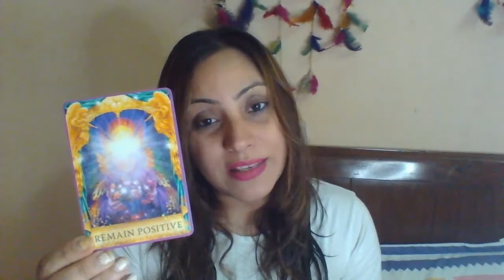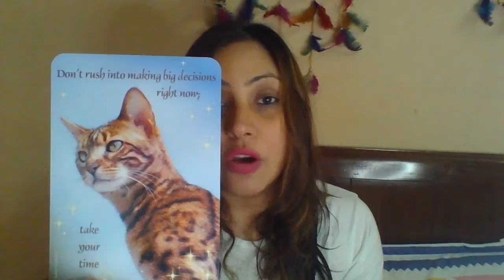CAPRICORN | MONTHLY SEPTEMBER 2021 TAROT ANGEL & ORACLE READING | General Channeled Messages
We would love your comments & would love to answer your queries. Let us know what you think and resonated for you.

Founded in 2018 by Samara & Rahul Aryan.
The Rover Vibes-Fitness Wellness & Lifestyle Solutions, is based in Gurgaon, Delhi (NCR)
We conduct online & offline sessions all across the globe with clients from UK, US, Russia, Australia, Canada & more.

Our aim is to assist, motivate and guide people through our various fitness, nutrition, spiritual healing & life coaching services.

You can book your appointments via WhatsApp on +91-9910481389